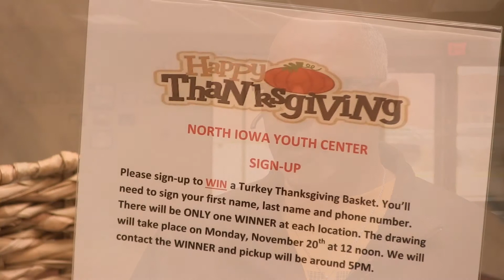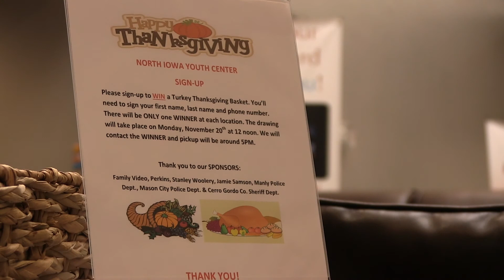Time to sign up for Thanksgiving baskets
For the 5th year, Regan Banks is handing out several dozen thanksgiving baskets.  Sign up for yours at The CENTer now, and check out this video, in which he explains the fun NEW way he's handing some out this year!